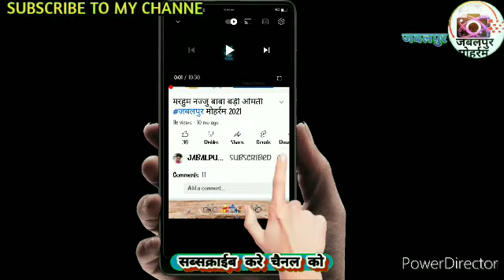मोहसिन बाबा मिलोनिगंज जबलपुर2021-2022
mohsin baba 2022